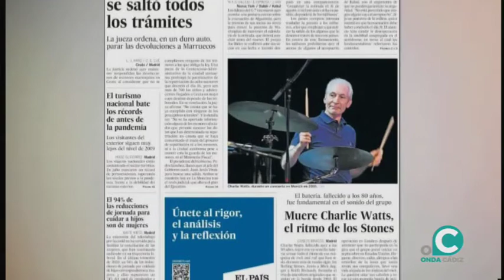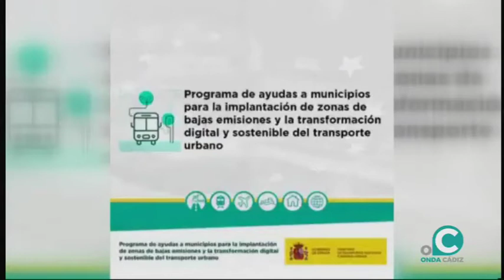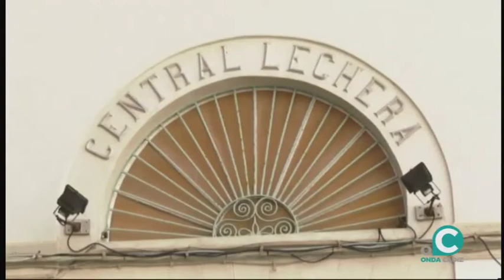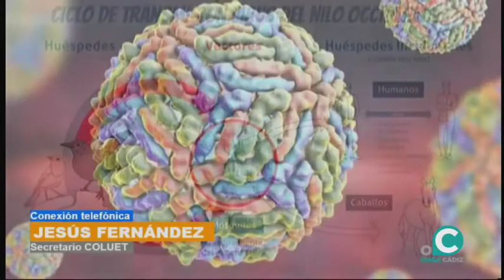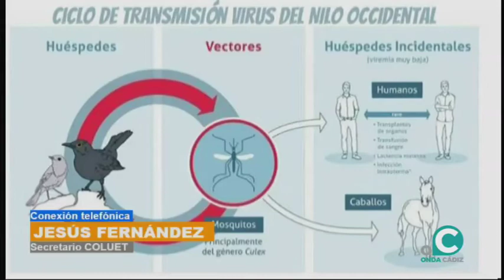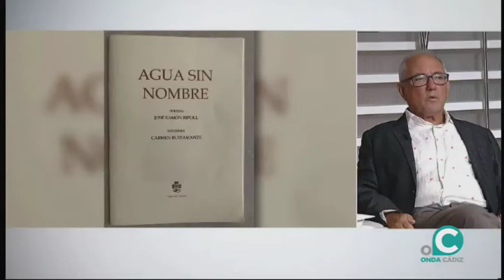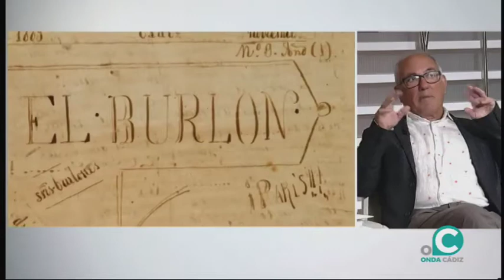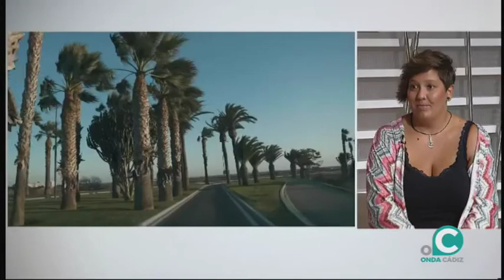EL MIRADOR DEL VERANO 25 08 2021 ONDA CÁDIZ TV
De lunes a viernes, Onda Cádiz te ofrece en riguroso directo tu "Mirador de Verano" de la ciudad. Noticias, tertulias, entrevistas, sociedad, universidad, empresas, cine, moda y música, hace que este programa sea un referente en las mañanas estivales gaditanas